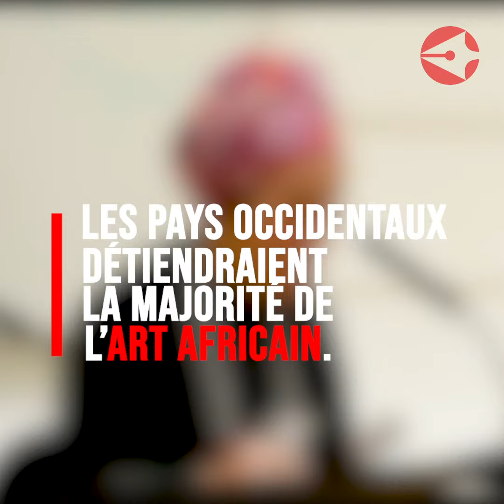FRANÇOISE VERGÈS - Voler l'art d'Afrique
Voler l'art des pays d'Afrique pour pouvoir dire qu'ils n'ont pas d'histoire ?
Françoise Vergès était invitée par l'Université Populaire de Bordeaux, l'Institut des Afriques et le Musée d'Aquitaine Bordeaux pour parler de pensée décoloniale.